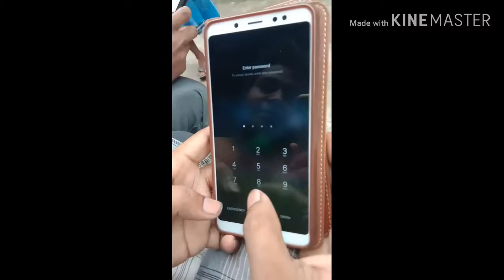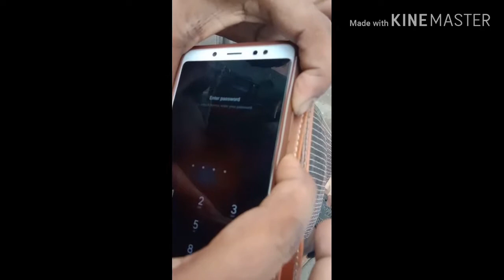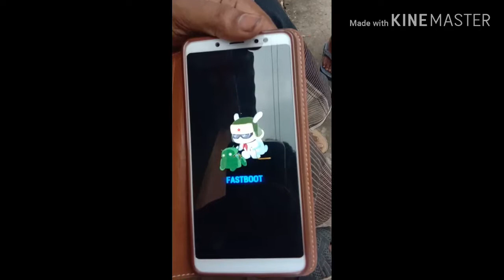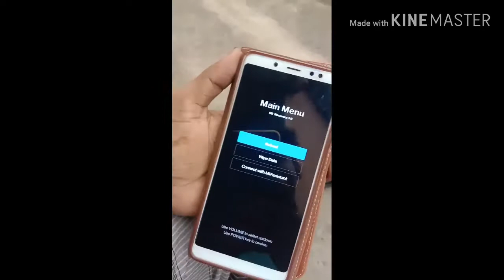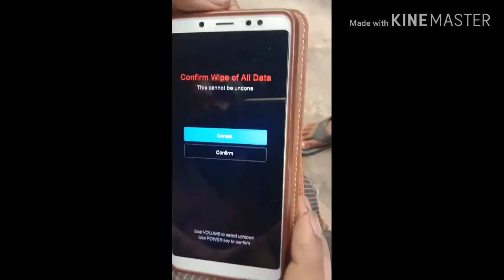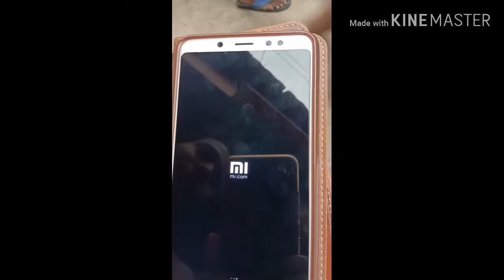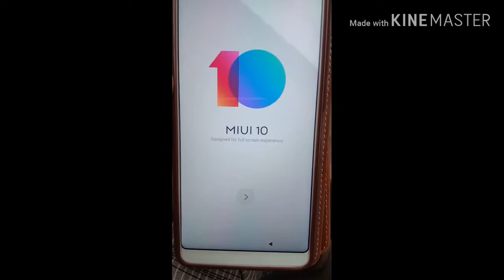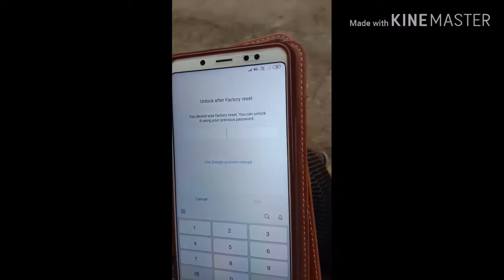যে কোন এন্ড্রয়েড ফোন বা রেডমি নোট 5 ফোনের পাসওয়ার্ড ভুলে গেলে কিভাবে আপনি আবার পুনরায় আপনার ফোনটা